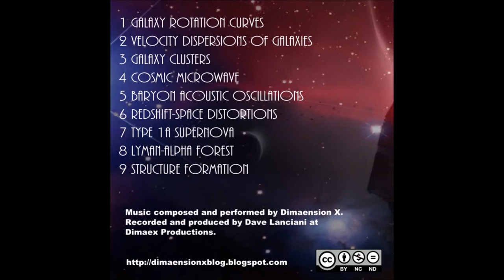Type 1A Supernova - Dimaension X - "Dark Spaces" (2016)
Type 1A Supernova - 7th song from Dimaension X - "Dark Spaces" (2016)